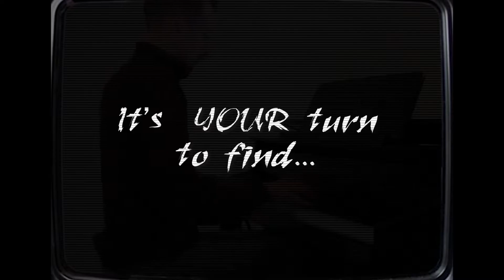Kay's Destiny Official Trailer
Kay's Destiny is a retro style tribut JRPG developed by KayThePianist.
It features an original story, and open world with backtracking and sidequests, and a original live piano soundtrack.